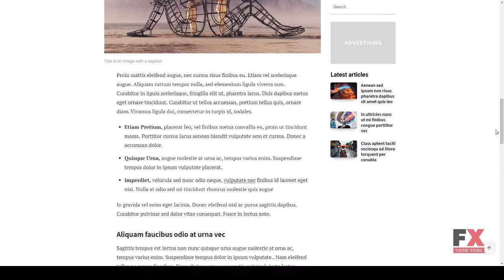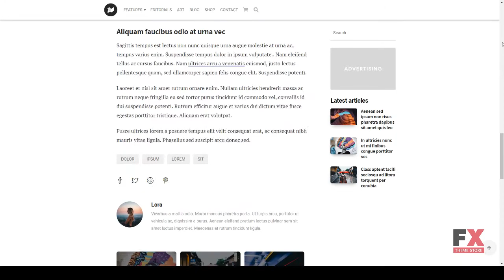Neori - News and Magazine WordPress Theme Rouben Spike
Compatible With Facebook, WooCommerce 3.2.x, bbPress 2.5.x, Visual Composer 5.1.x, Bootstrap 4.x

 Framework Underscores

 Columns 3

 Layout Responsive

 Tags article, blog, bootstrap, clean, editorial, magazine, material, modern, news, newspaper, publishing, responsive, stories, story, woocommerce